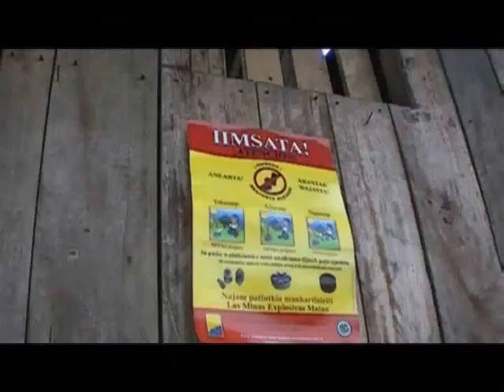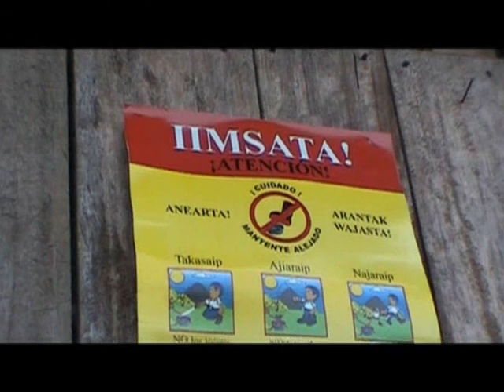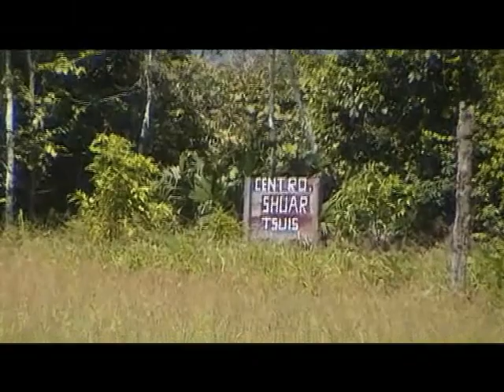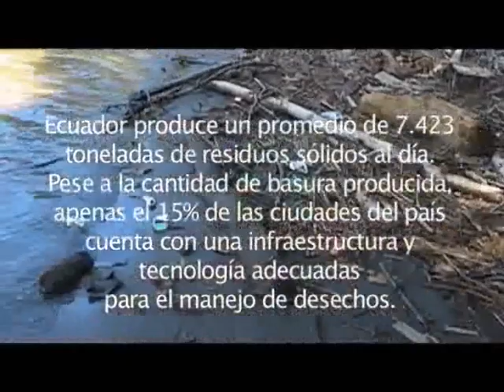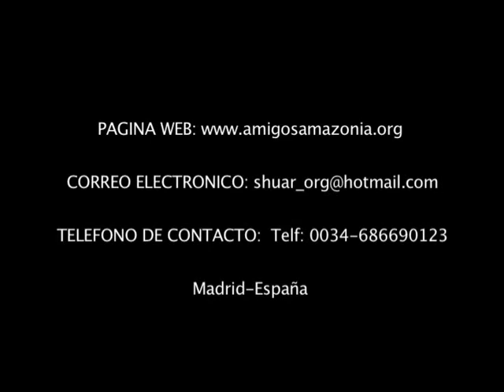Amazonia solidaria, Parte 2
Documental basado en tomas de los distintos viajes realizado por voluntarios de la Asociación Amigos de la Amazonía a la selva ecuatoriana donde se muestra la realización de proyectos en comunidades Shuar.